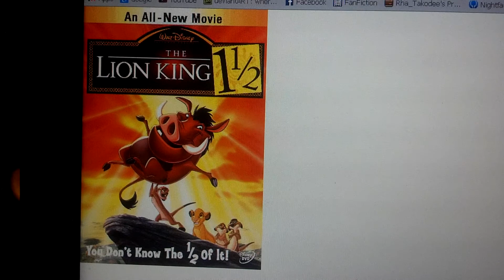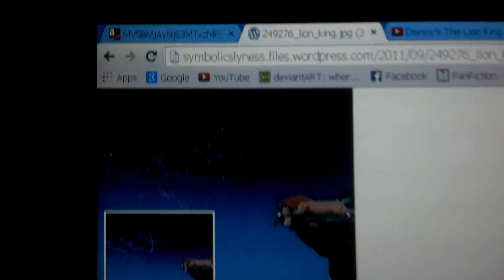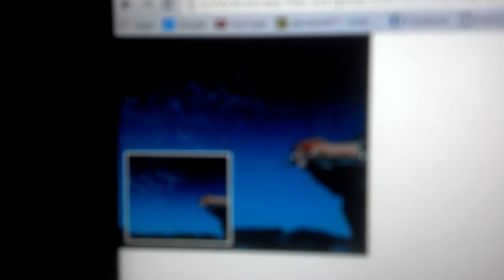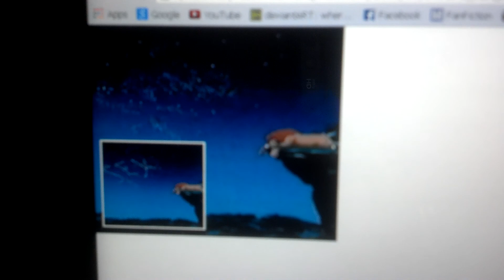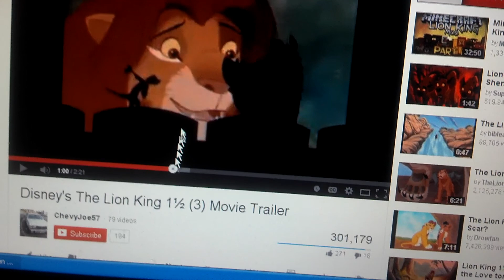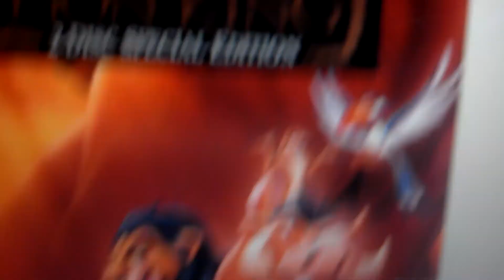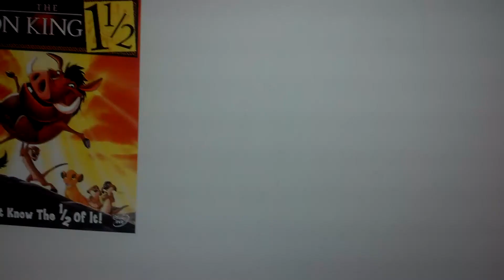Audio Subliminal Message in Lion King 1 1/2!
I might be the first person to have found this interesting piece of audio sexual connotative subliminal message in a disney movie. Maybe. Please leave a comment of what you think!